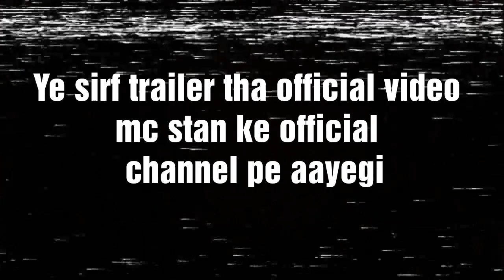MC STAN - SICK LIKHNA KAAM MERA TRAILER | MC ST∆N | 2K19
This is not a official full music video this is only trailer.